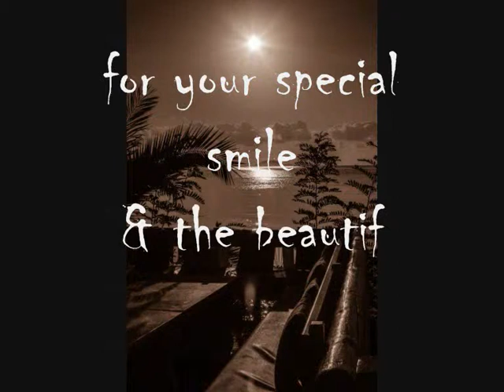ilious zografiza gia sena-pavlos linardos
lyrics by nancy
summer 2012 in porto koukla